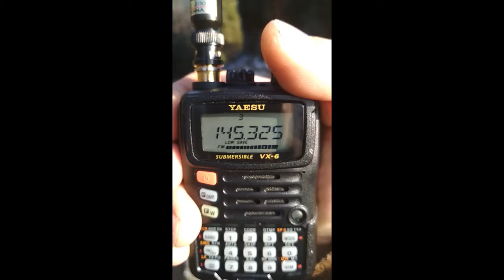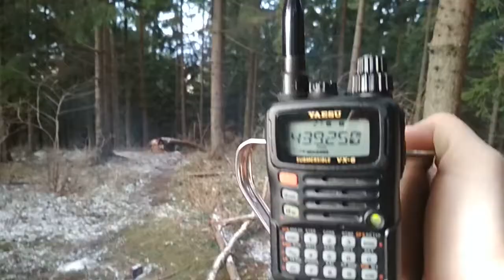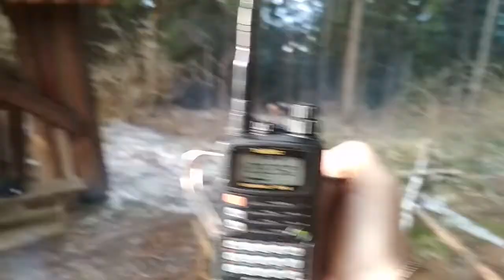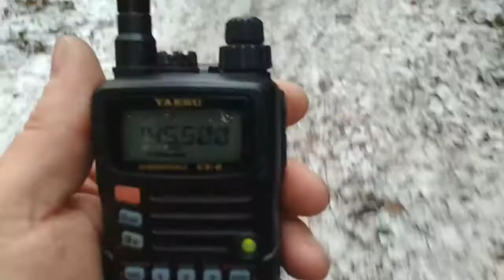Čertovky Královec Vašek